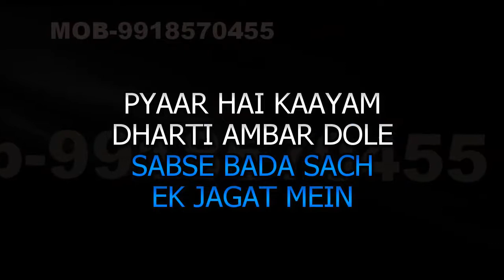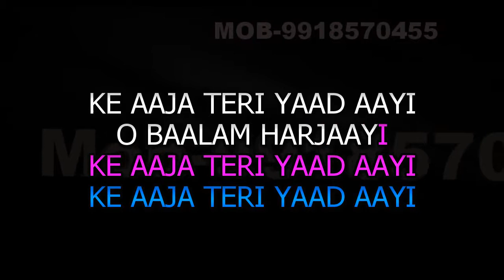Aaja Teri Yaad Aayi Karaoke With Female Voice Video Lyrics